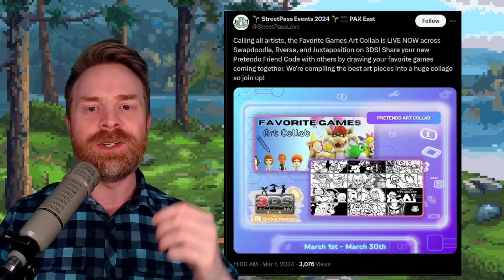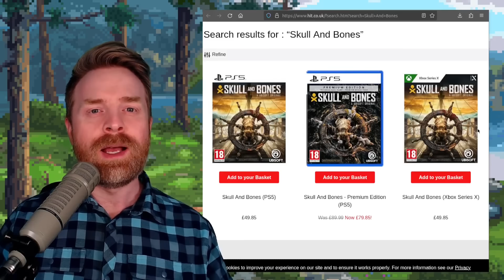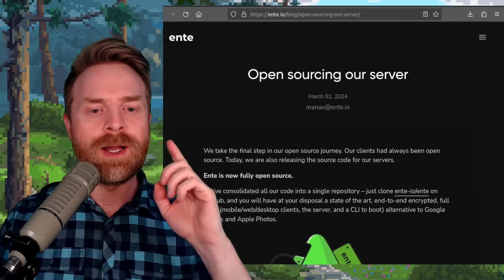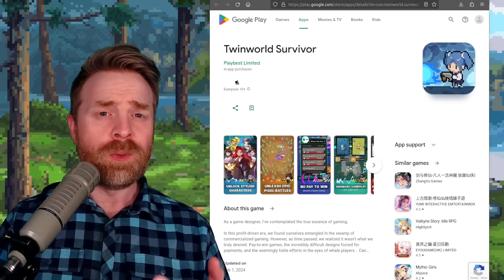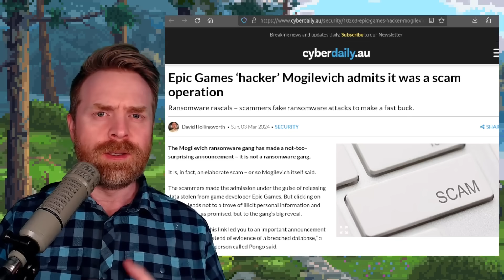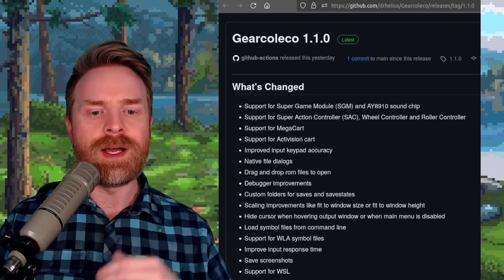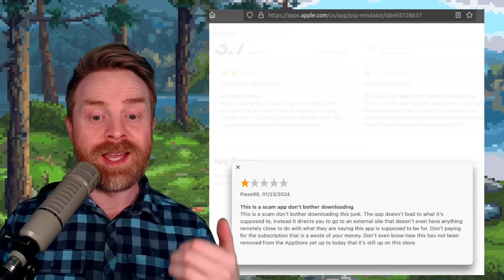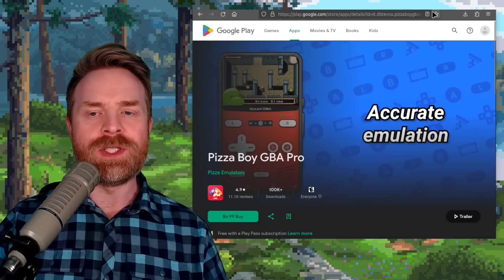Big 3DS Community Event, Ente Goes Fully Open Source and A LOT more...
0:00 3DS Community Online Revival
1:48 Skull and Bones Sale
2:12 Ente goes open source
3:08 Full list of 2024 Steam Events
3:39 AMD leaks AI Game Upscaling
4:15 Twinworld Survivor Anti P2W
5:11 BuildLauncher launches
5:55 Epic Games hacked update
6:35 Gearcoleco new version
7:13 Yuzu Early Access Free
7:39 Project Wheelman is back
8:12 Fake PSP App Store Emulator
9:18 Pizza Boy GBA and GBC Pro